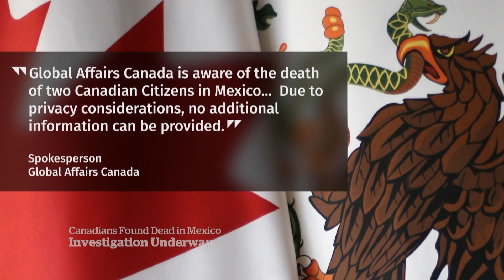2 Canadians killed in Mexico were targeted, officials say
Mexican officials say two Canadians found dead in a Playa del Carmen had been targeted and one of them was wanted by Interpol for fraud.